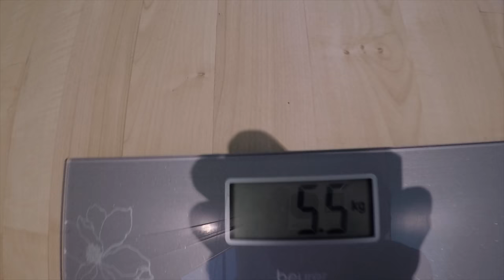Easy way how to weigh a cat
Just tell him to do it himself!
I firstly just wanted to weigh Mystic, but he did not want to sit still on the scale and wanted to ran away, so I though it would be really helpful when we would just learn how to do so- easy trick, but really useful when you want to be informed how much your cat weighs. ;)